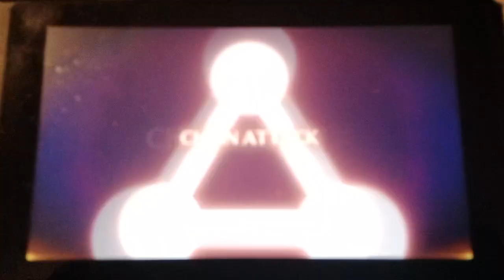XC3 || Single Target Chain (Teach, with All Slayer Glitch), 289 million damage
For those wondering what the All Slayer Glitch is and does: basically, during Teach's quest, he'll learn an Art called All Slayer, and thus the game removes the Art in the X slot to make place for it. Another way to trigger it, which is the one I used unintentionally, is to simply go to NG+ with All Slayer equipped on any slot (yes it's that easy lol). As you're not supposed to have a blank Art slot during a Chain Attack, it's very glitchy: it basically behaves like the Postgame Attacker Hero's Heroic Chain, as in it passes the TP to the next person without making the TP gauge fill up (it doesn't add permanently to the TP of the next character though). This provides a very easy way to get Amazings with Teach. Unlike the other Hero's version, it doesn't give any TP to Teach though.